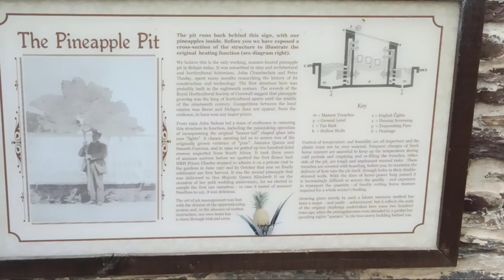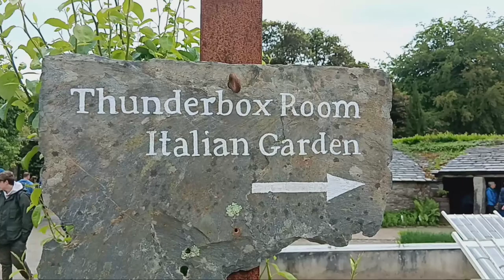The Lost Gardens of Heligan The Kitchen Garden - 27th May 2024